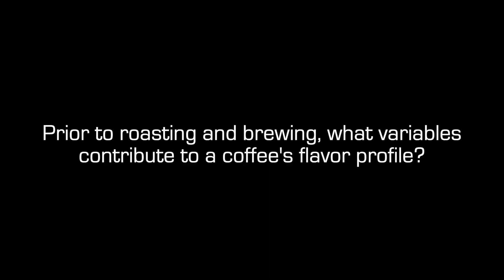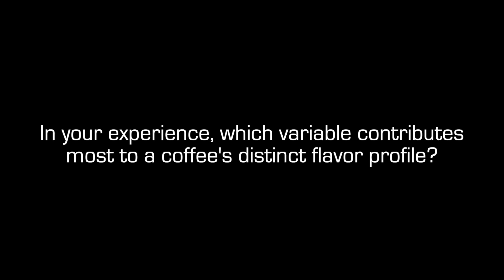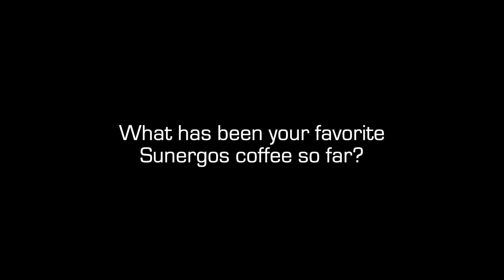Why Do Coffees Taste Different? Question Answered by Ryan Soeder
In this video, Sunergos Coffee head trainer Ryan Soeder answers the question, "Why do coffees taste different?" Basically, everything that contributes to a coffee's flavor profile prior to roasting.